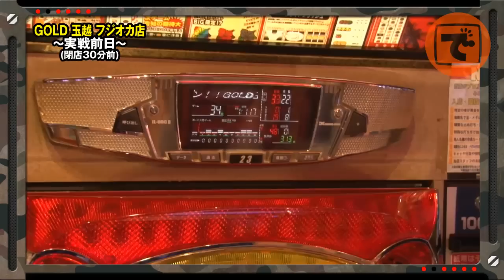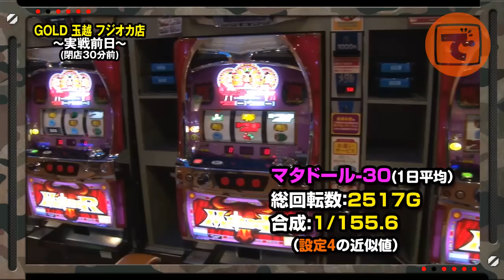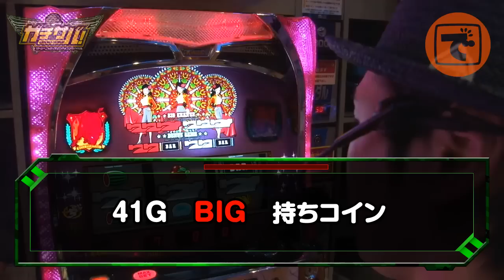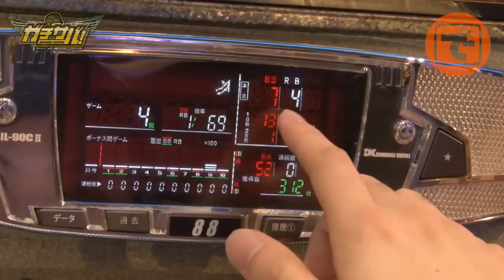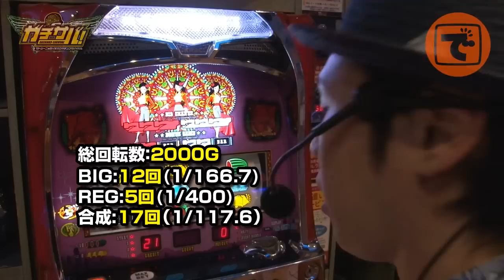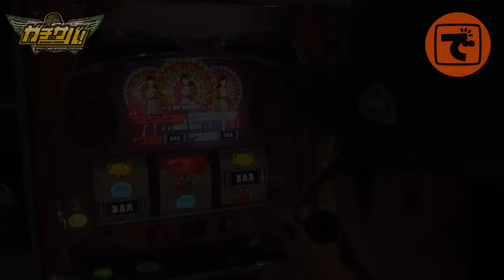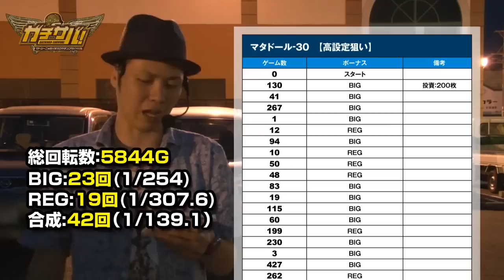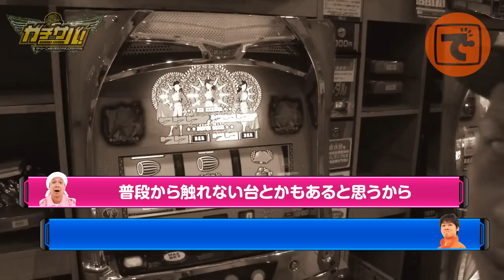ガチサバ! ～サトシーニョのパチスロガチンコサバイバル～ ♯12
ノーマルタイプで確実に勝利を積み重ね、ノルマ達成まであと4戦で2勝となったサトシーニョ。
初の撮影となる『GOLD玉越フジオカ店』さんで、いつものような立ち回り、そして勝利を掴むことはできるのか!?
※厳しいミッションをクリアし、晴れてレギュラー化となった「ガチサバ!」。しかし、新たにミッションが発動し、再びミッションクリアを目指していく
（♯06～15までの10回で①合計収支+1万枚or②勝率6割）。